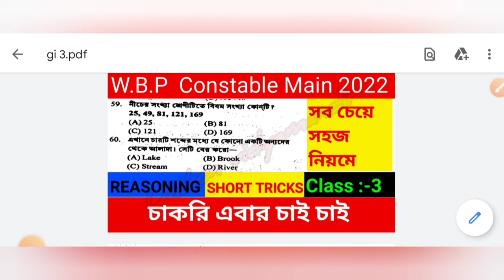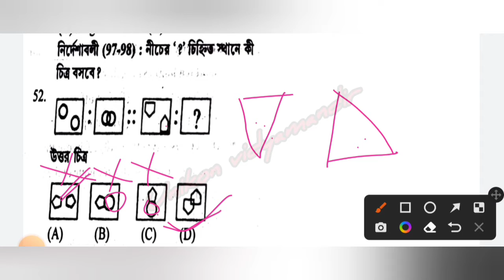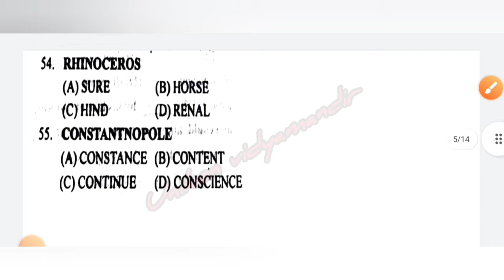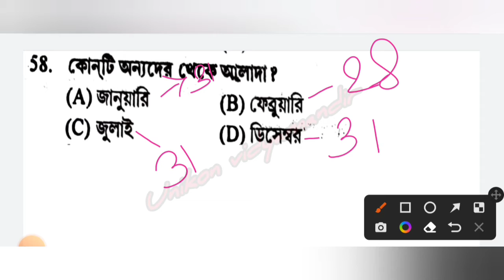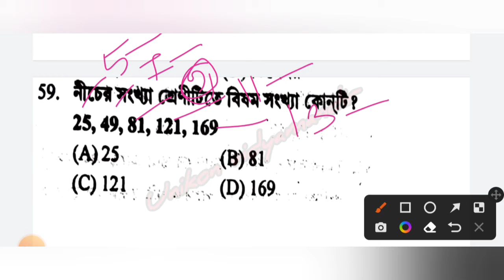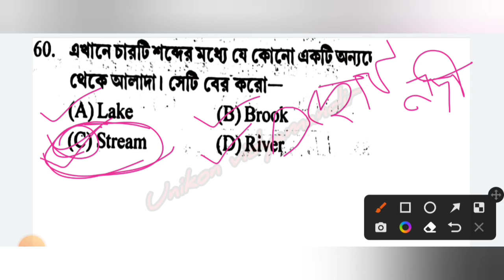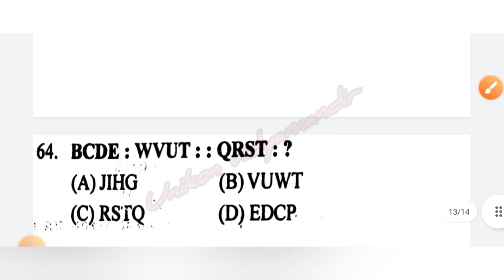WBP Constable and lady constable MAIN 2022 Reasoning/GI mock test 2 🔥🔥wbp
Tittle-
kpconstablerecruitment2022
kpconstablenewvacancy2022
kpconstablenewvacancy2021 kpconstable syllabus
kpconstablesalary
kpconstable
kolkatapolicenewvacancy2022
Kolkatapolicesyllabus
kolkatapolicerecruitment2022
wbpnewvacancy2022 kpnewvavancy2022
wbpconstable2022 wbpconstablenewvacancy
wbpnewrecruitment2022 wbpfemalevacancy2022
kolkatapolicenewvacancy2022
kolkatapolicerecruitmen2022 kolkatapolicerecruitmen wbpnewupdate
wbpvacancy2022, wbpconstablenewvacancy
wbpnewrecruitment2022
wbpconstable2022 wbpconstablenewvacancy
wbpnewrecruitment2022 wbpconstable2022 wbpconstablenewvacancy wbpnewrecruitment2022
wabpfemalevacancy2022 abgarinewvacancy abgariasinewvacancy abgarinewvacancy2022

আমাদের এই চ্যানেলে সমস্ত ধরনের competitive exam এর preparation  দেওয়া হয় chapter wise.(math, reasoning, English, GK)